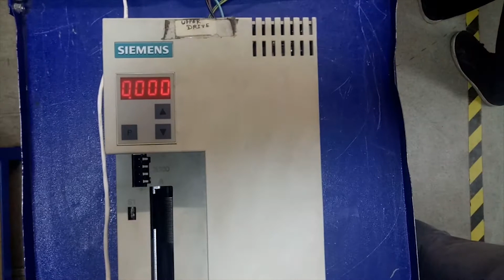AC5313 Сервопривод SIEMENS 6SE7022-1EP60-Z 20.5A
Испытание сервопривода SIEMENS 6SE7022-1EP60-Z 20.5A после ремонта

ИНФОРМАЦИЯ

АМПЕР СЕРВИС